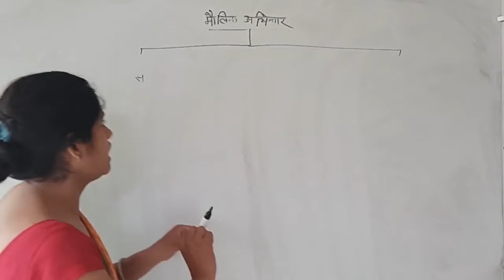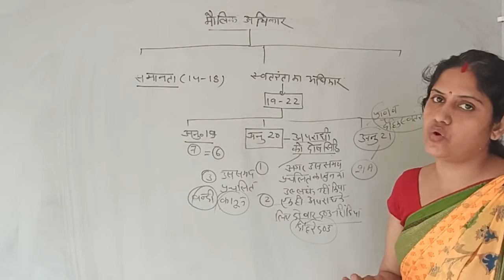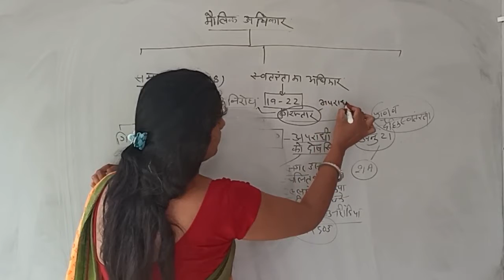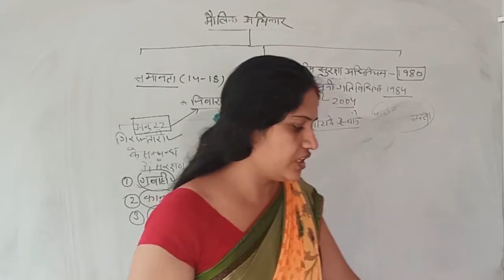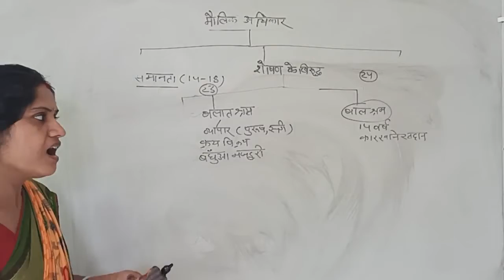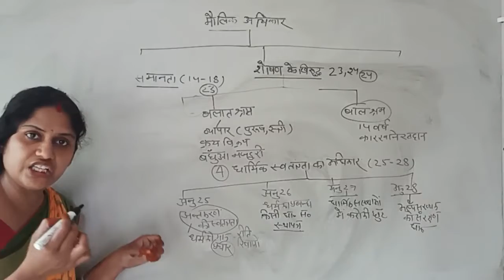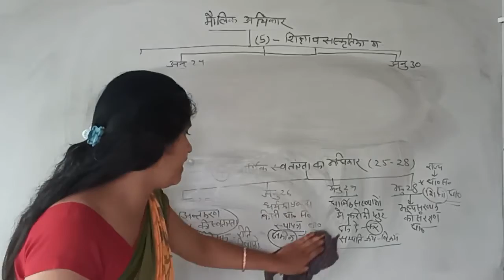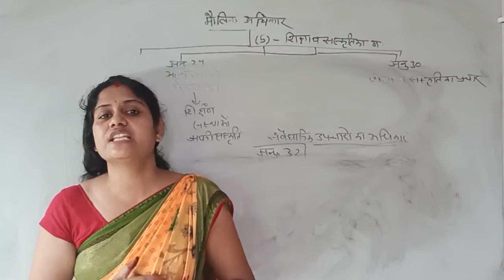Bhartiya Samvidhan - 8# | Political Science# | Class 12#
Moulik Adhikar 3 |